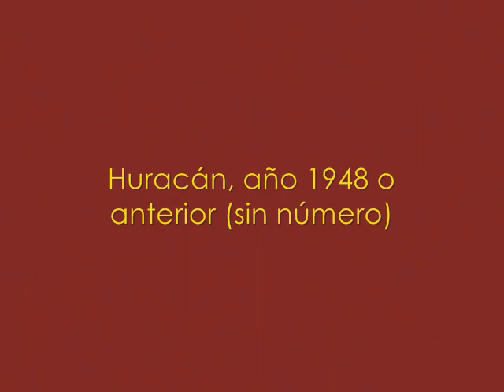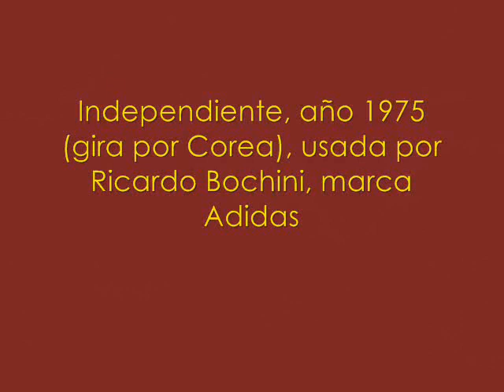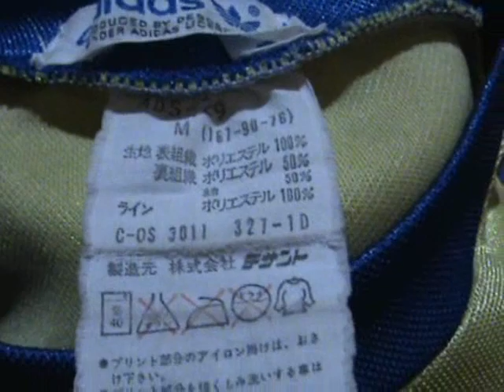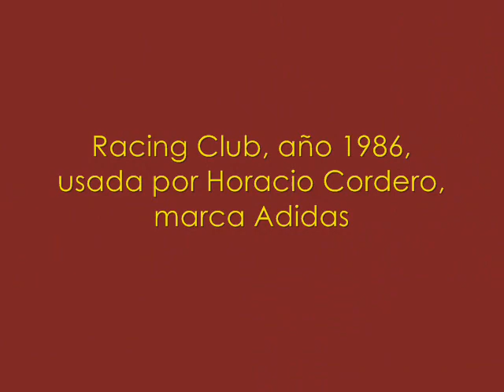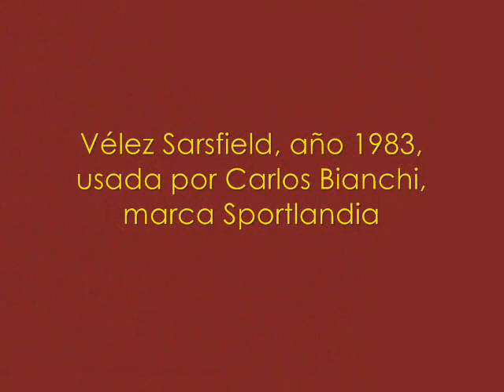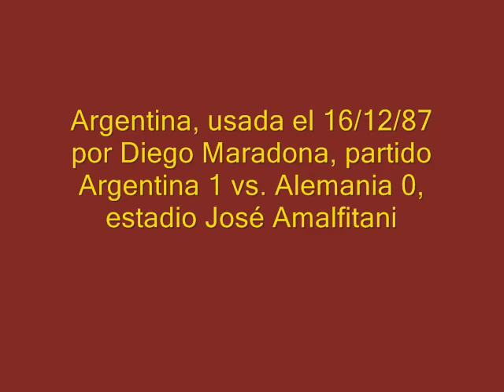Expo de camisetas de la AACCF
Camisetas de fútbol seleccionadas de la exposición de los socios de la Asociación de Coleccionistas de Camisetas de Fútbol.

Antiguas, curiosas, históricas, todas las camisetas tienen su historia.